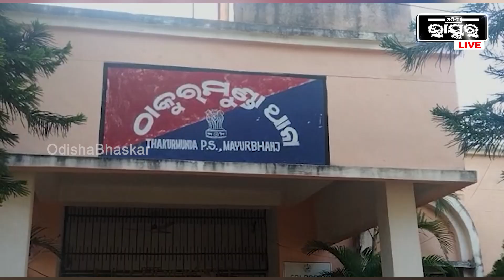ମୋତେ ଛାଡି ଦିଅ ଆଉ ମୋତେ ମାରନି, ମୋତେ ଆଉ କେତେ ମାରିବ...